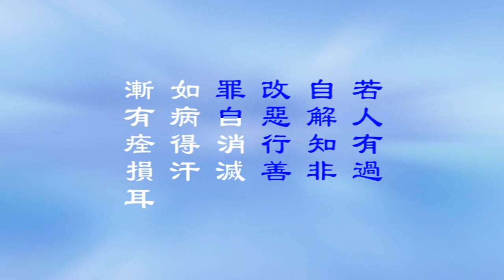佛说四十二章经浅释第2集